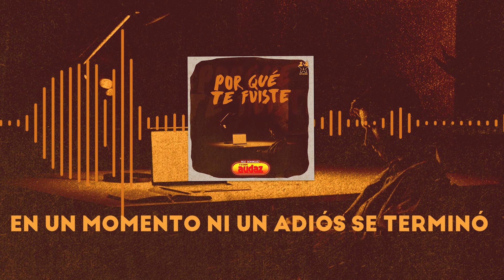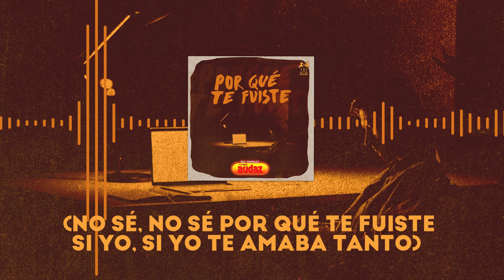Grupo Audaz De Rigo Domínguez - Porque Te Fuiste (Video Lyric)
Escucha toda nuestra música en tu plataforma favorita: ONErpm.lnk.to/GrupoAudazDeRigoDominguez

Nuestras playlist de cumbia